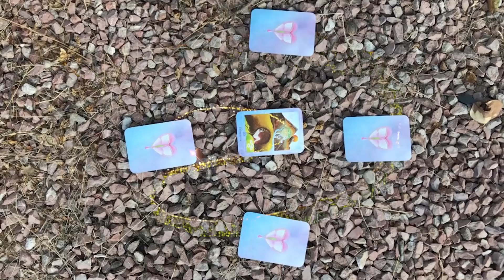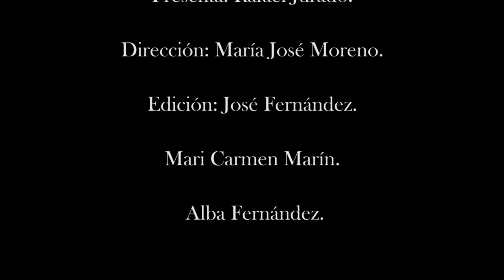SomosLuz Tv H:C.C: ISABELLA MAGDALA. "Las Cartas de Isabella"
El pasado 28 de Mayo la editorial Kepler, del grupo Urano, lanzó al mercado una edición de lujo de las cartas de Isabella Magdalla.

Cartas que son una herramienta de crecimiento personal con las que Isabella nos invita a que conectemos con nosotros mismos.

A cada carta le acompaña una potente reflexión que nos conduce a observar y a sentir hacia dentro.

¿Qué me está diciendo la vida? ¿Por qué esta carta me visita en este momento?... podríamos preguntarnos al recibirla.

He sido testigo de poderosas sincronicidades al contemplar que, como muchas otras cosas, cada carta llega en el momento justo aportando comprensión y presencia al que la recibe.

Hoy conversamos con Isabella Magdalla.